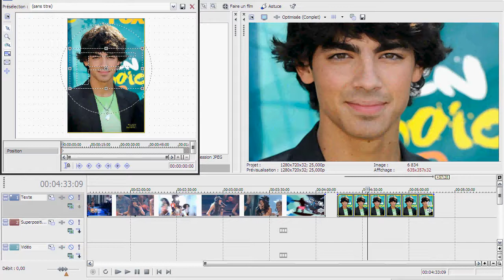Full screen Tutorial on SV l sorry mine is in french l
if you have Sony Vegas and don't know how to make an all screen video on youtube just watch this video :)